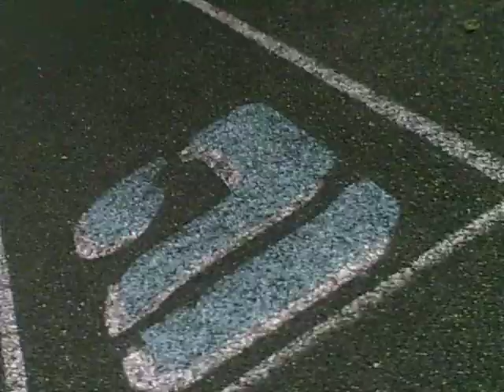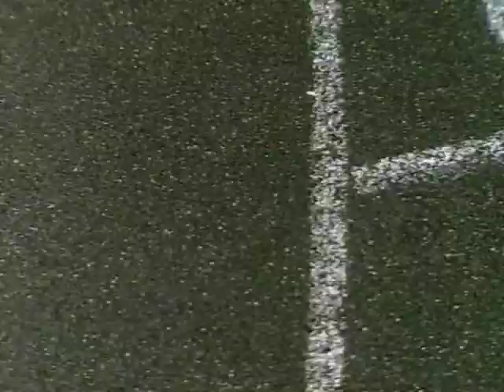I do not own the copyrights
I just wanted to make sure that I do not infringe or offended anyone.
I do not own the copyrights Youtube keywords

fee feebee feeboo Youtube keywords

July 12, 2011 Youtube keywords